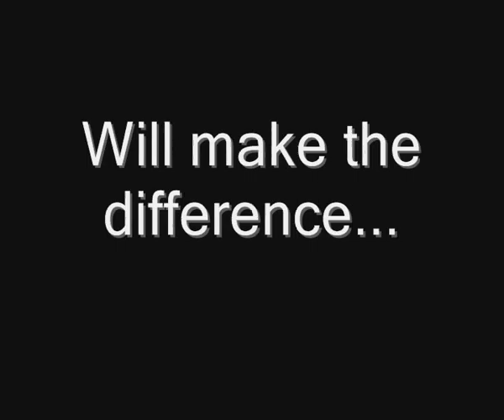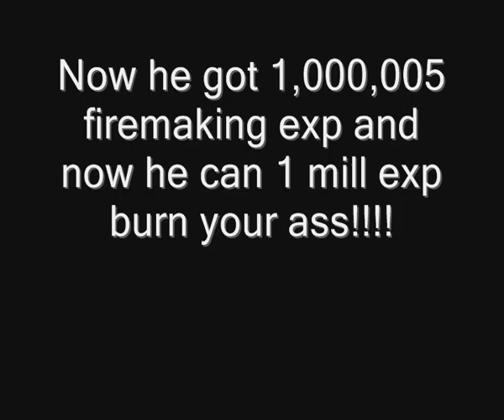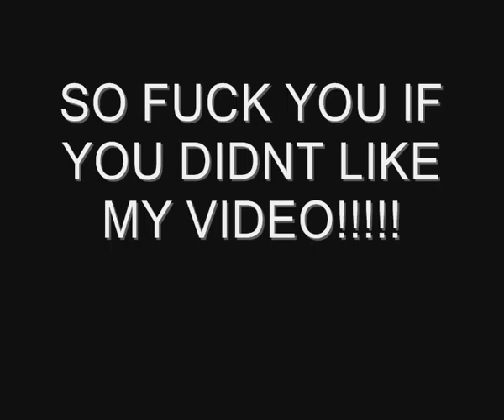I get 1 M firemaking exp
This is a old video i made long time ago...i know this video makes me look noob...but it has like 1 thousand views so i wont erase it.
It was a great goal for me.